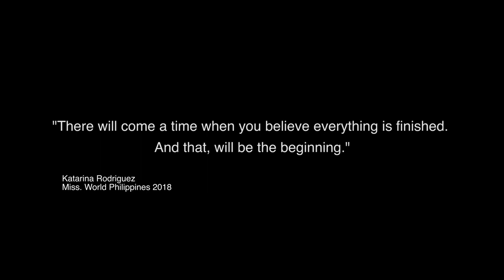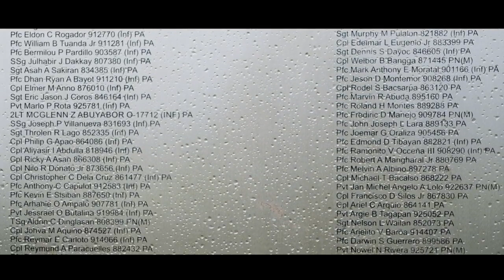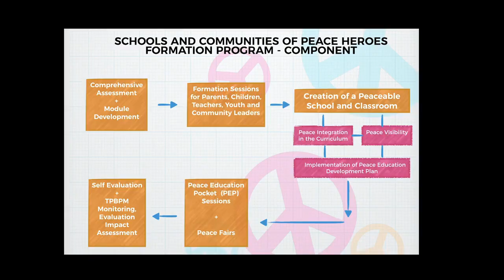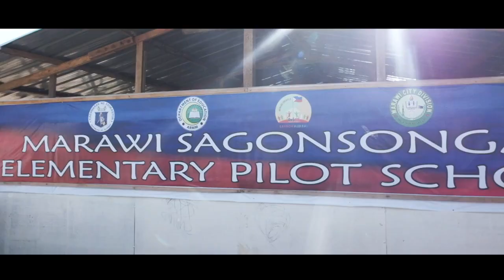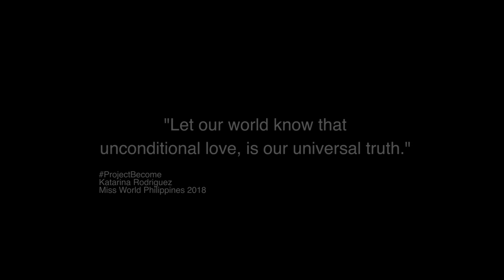PHILIPPINES, Katarina RODRIGUEZ - Beauty with a Purpose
Philippines' Beauty with a Purpose project